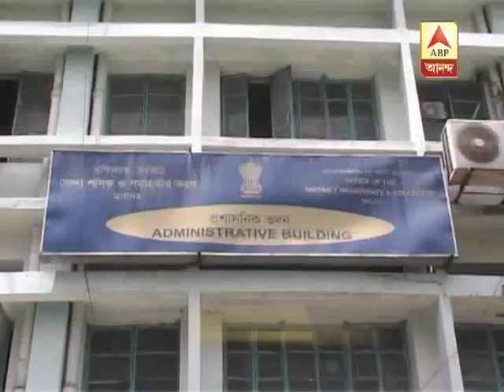Deputy Magistrate beaten up allegedly by TMC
Deputy Magistrate beaten up allegedly by TMC in Malda